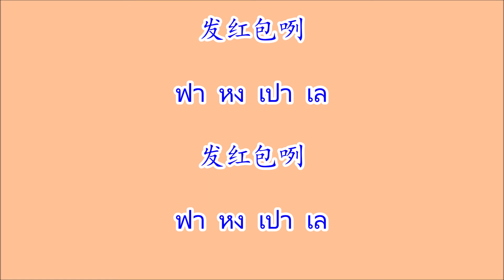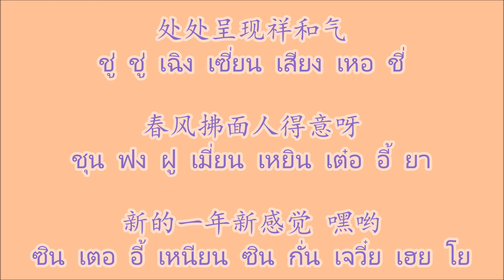新一年新感觉 ซินอี้เหนียนซินกั่นเจวี๋ย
เพลงตรุษจีน 新一年新感觉 ซินอี้เหนียนซินกั่นเจวี๋ย ศิลปิน 钟盛忠 จงเซิ่งจง